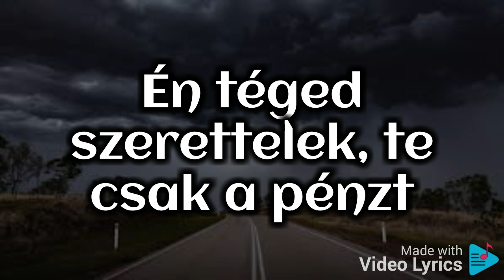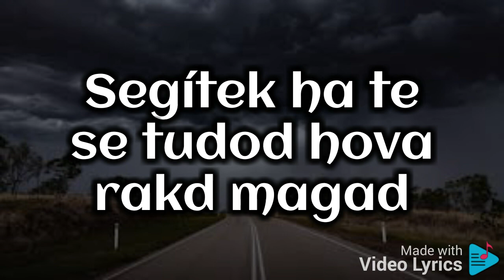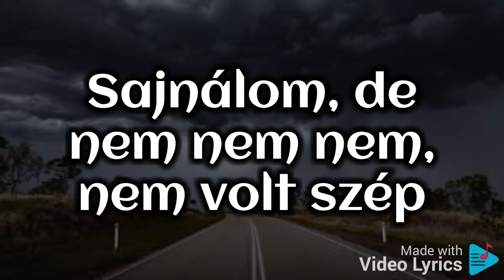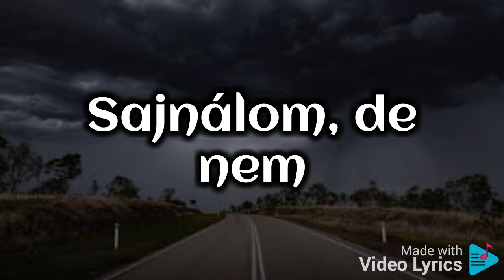Berkes Olivér x bsw -nem volt szép (dalszöveg)